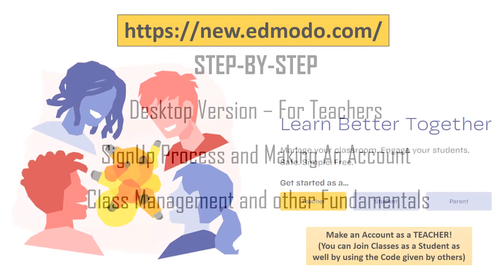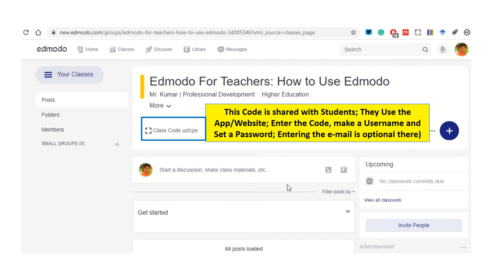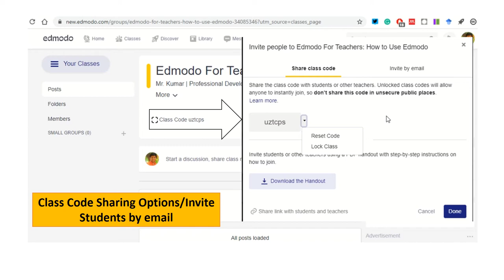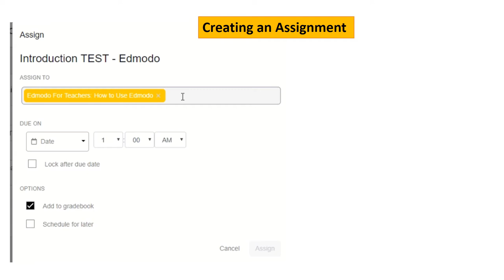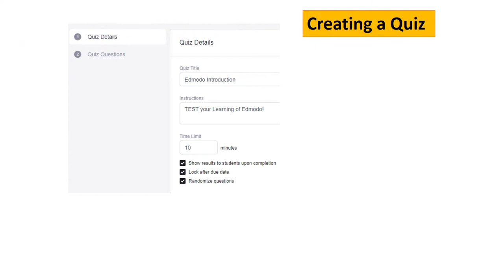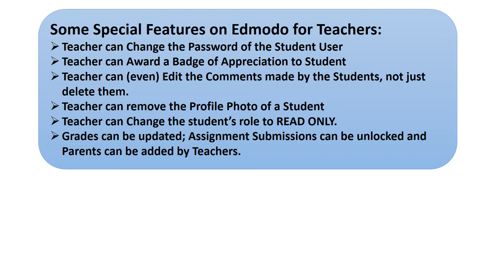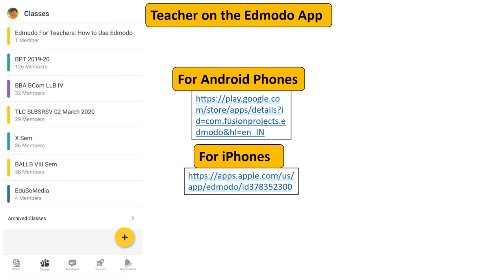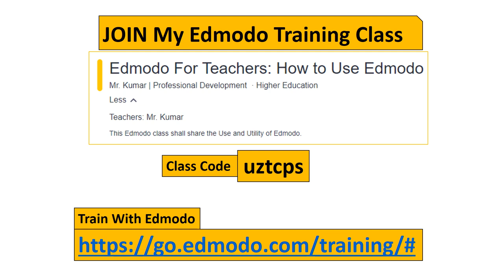How to Use Edmodo as LMS for Online Teaching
Edmodo allows the teacher to lead the students and at the same time leaves ample space for the kids to grow among themselves. It is just one app that does the magic of Collaborative and Innovative Learning. This is an excellent platform to be used for Blended Learning.
This User Guide is a compilation of the experience with this LMS. This has been used for the last 6 years and the use has generated the confidence to recommend it to other teachers and administrators.
UniSkills's Life Long Learning Mission - EklavyaParv - shares this with you to invite you into meaningful integration of EdTech.